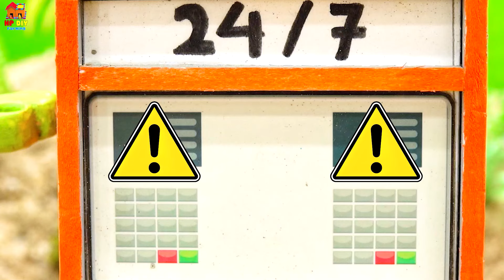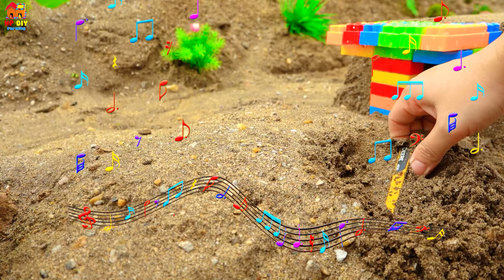Police Car Team Rescue Construction Vehicles Collection Videos Funny Stories - HP DIY Farming